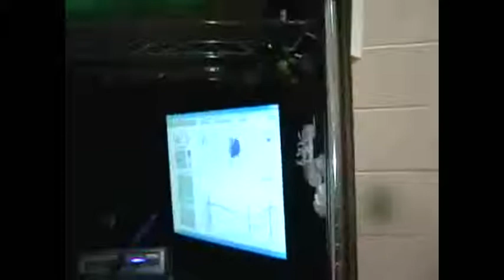Head-up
Analyzed by Joel Suggs at 7/25/2013 7:38:19 PM